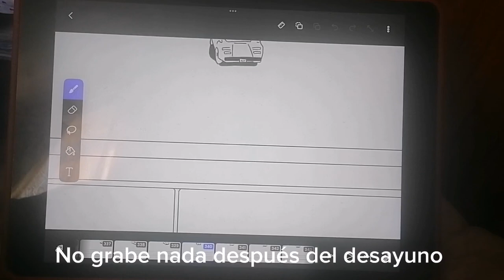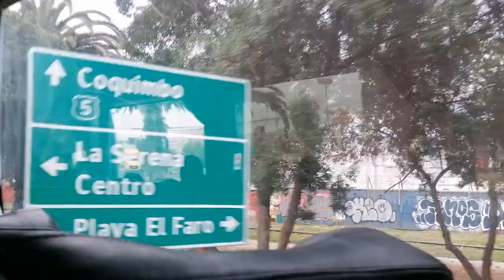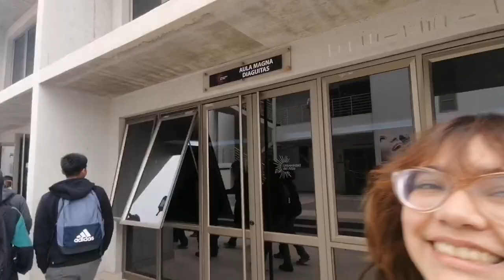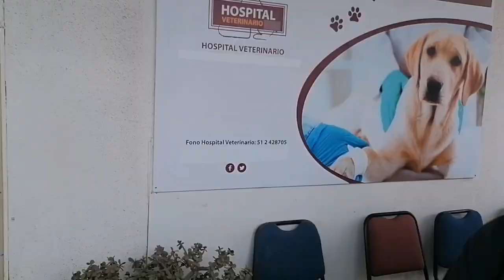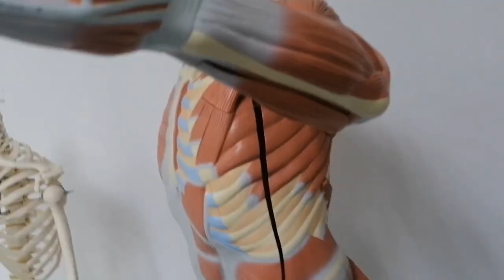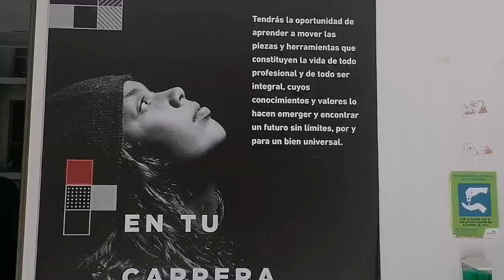☁️VLOG UNA SEMANA CONMIGO 🎧además salida con mi curso | matias day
Holaaa!!
Este es un video de un mini vlog con pequeños videos de dos meses (septiembre-octubre) espero les guste

matiasday vlog